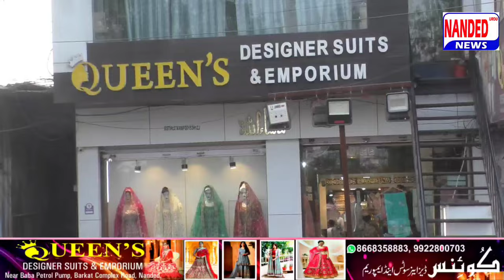Ashok Chavan Aur Amarnath Rajurkar BJP Mein Shamil | Ashok Chavan Diya Bada Bayan | Breakingnews